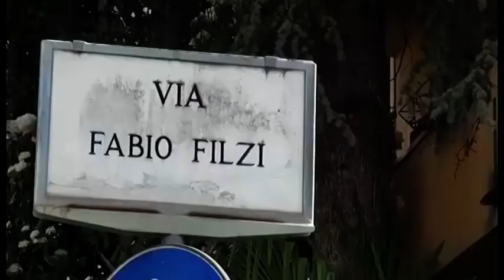Arezzo, sede Polizia Locale in via Filzi: Tar boccia l'istanza cautelare